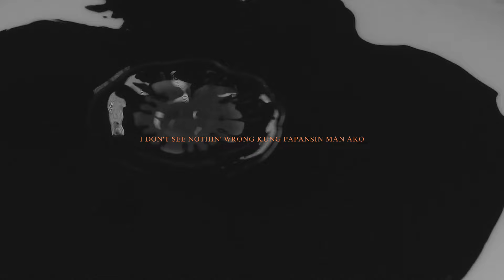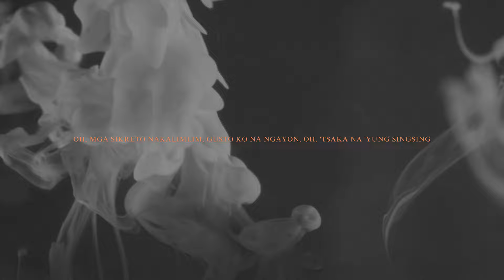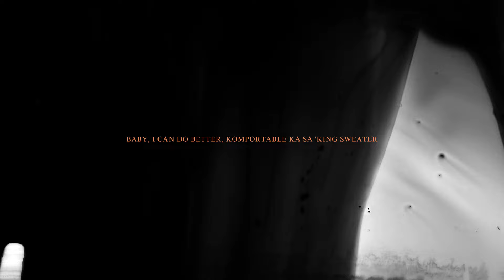Walang Alam x Maharani | Crezz Mashup (Official Lyric Visualizer)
Walang Alam by Hev Abi x Maharani by Alamat | Crezz Mashup (Official Lyric Visualizer)